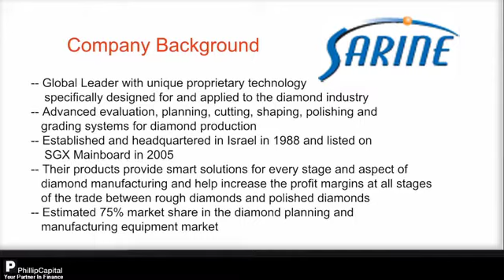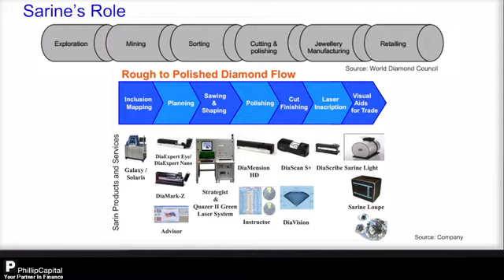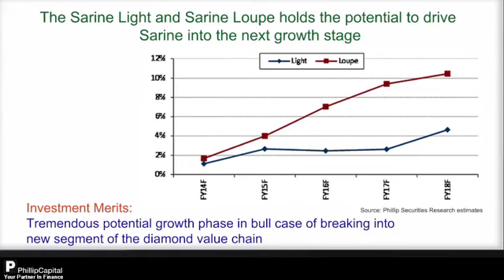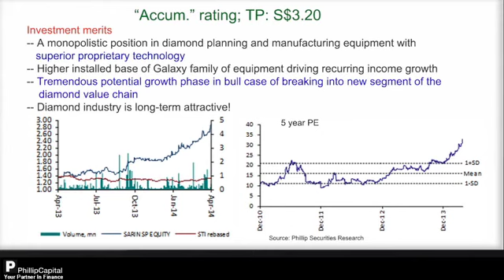Sarine Technologies Limited - Technology for diamond industry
Title: Sarine Technologies Limited - Technology for diamond industry

Commentator: Benjamin Ong
Designation: Investment Analyst, Phillip Securities Research